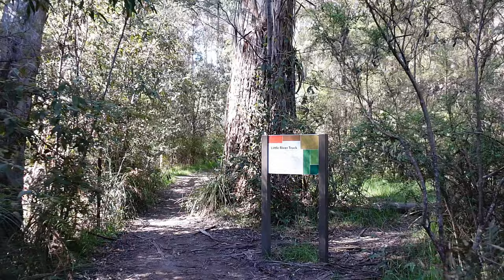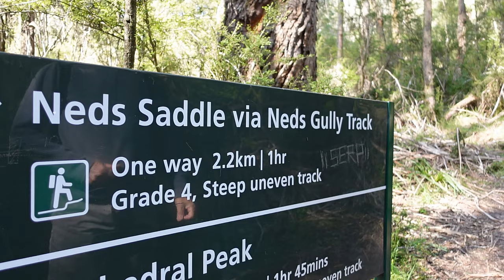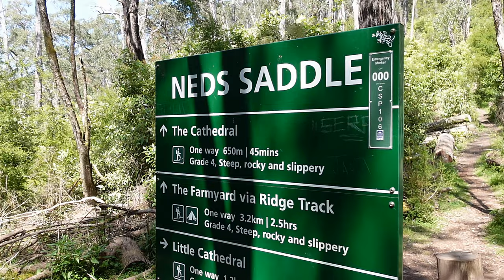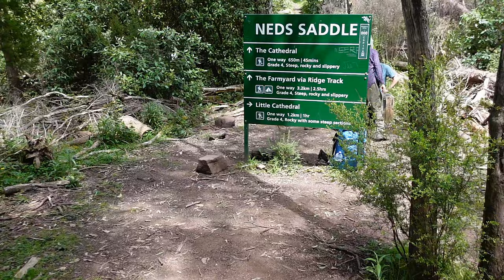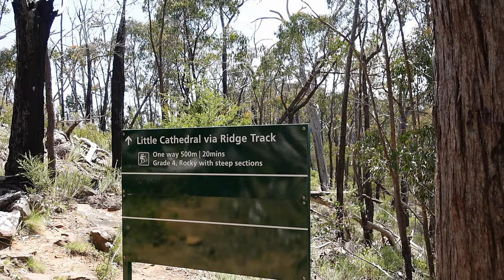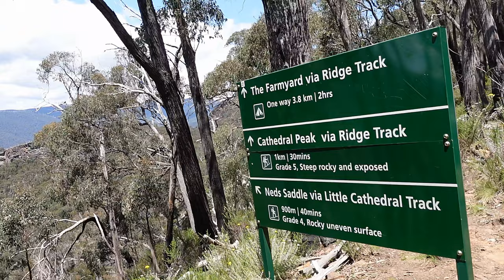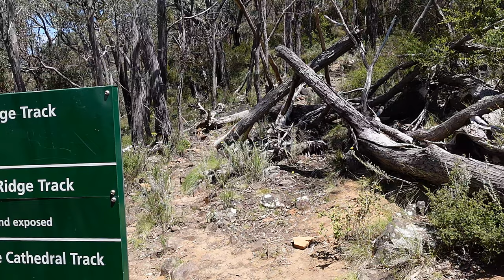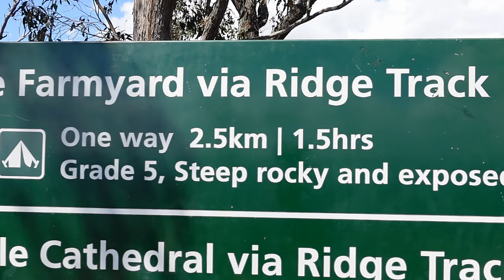Northern Circuit Cathedral Ranges, Neds Peak, Little Cathedral, North Cathedral and Ridge Track, Vic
From Neds Gully Carpark cross over the suspension bridge follow the Little River Trail before turning onto Neds Gully Track. The track climbs steadily up rocky steps and uneven ground to Neds Saddle. From Neds Saddle the tracks lead to Cathedral Peak, Little Cathedral, Neds Peak and The Farmyard.
Neds Peak Track is a short but steep walk that climbs from Neds Saddle to Neds Peak. It
features a number of obstacles and limited signage. Back at Neds Saddle, take Little Cathedral Track, heading north. This narrow rocky track follows the contour before joining Ridge Track. At the intersection with Ridge Track take the detour north to Little Cathedral Peak. The circuit continues, heading South, climbing again to North Cathedral Peak and Cathedral Peak.  Continue south along the rugged and rocky Ridge Track, enjoying the sweeping views across the Acheron Valley. This is one of the most challenging sections of the hike as the trail follows the exposed rocky ridgeline. At the next junction follow the right fork to the Farmyard, From the Farmyard follow the signs to Jawbone Creek track and Jawbone Carpark, then back to down to Cooks Mill Camping area and finish the hike with a gentle stroll finishing back at Neds Gully.

Footage was taken on a Sony ZV-1 with Crane M3.
1. "A clear, bright way ahead" by Davis Harwell
2. "Immanuel" by Tony Anderson

Both Antonio and Bernadette wear Knobbys. To get $5 off your first month